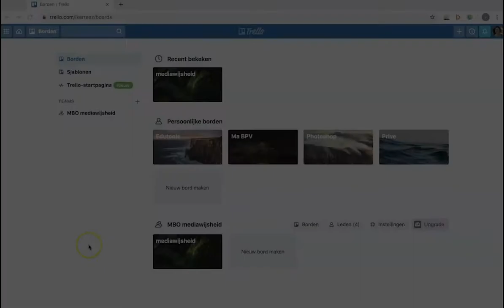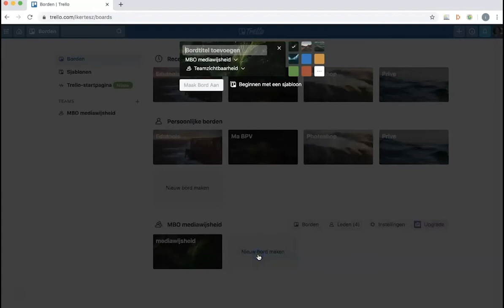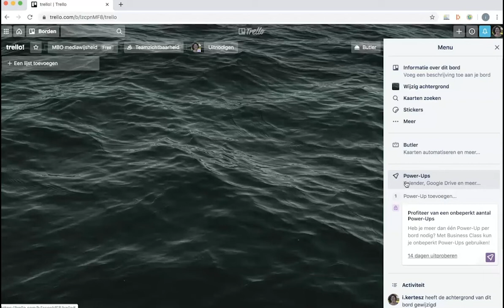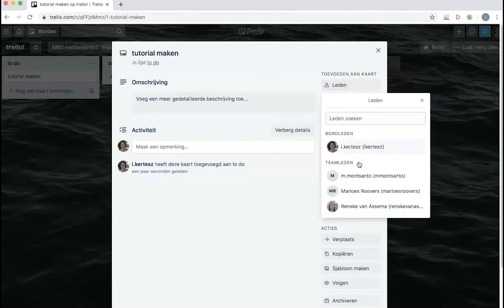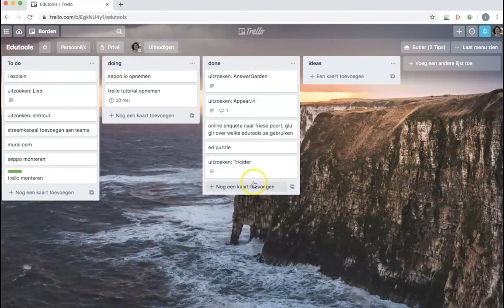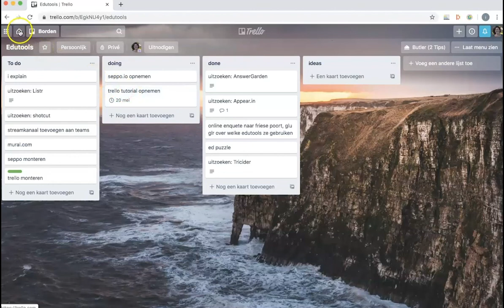Edutool 🎥 📹 | Trello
Het is een projectmanagementtool voor jezelf en voor teams.

Het is superoverzichtelijk, papieren to do lijstjes kunnen in de prullebak! Trello werkt op de computer en op mobile devices. Het is erg handig voor jezelf maar nog handiger als je in projecten in een team samenwerkt. Ook voor studenten die in projectteams werken.

Met een gratis account kun je borden met to do lijsten met kaarten (taken) aanmaken volgens de scrum-methode.

👉🏼 Tips
- Je kunt zoveel verschillende borden maken als je wilt, om verschillende projecten van elkaar te kunnen onderscheiden.
- Een nieuw bord komt automatisch op openbaar te staan, dus let op wat je erop zet of verander het direct naar ‘privé’ of ‘team’.
- Docenten kunnen actief participeren en tegelijkertijd bepaalde zaken mondeling verder uitleggen.
- Docenten kunnen in de gaten houden wie actief participeert en wie onvoldoende participeert.
- Studenten kunnen van elkaar inzien in hoeverre ze bezig zijn met een project en andere studenten op een laagdrempelige manier hulp aanbieden of vragen.
- Het gebruik van Trello scheelt veel tijd.

❗️AVG-Proof.
Nee, je moet een account aanmaken om te kunnen inloggen en daarmee persoonsgegevens invoeren. Trello geeft aan dat ze de persoonlijke gegevens uit een account gebruiken om het eigen product te verbeteren. Daarnaast wordt de data die door Trello wordt verzameld niet binnen Europa opgeslagen.

► 00:00 | Intro
► 00:30 | Een bord aanmaken en instellen
► 02:19 | Lijsten en kaarten aanmaken en instellen
► 04:33 | Voorbeelden